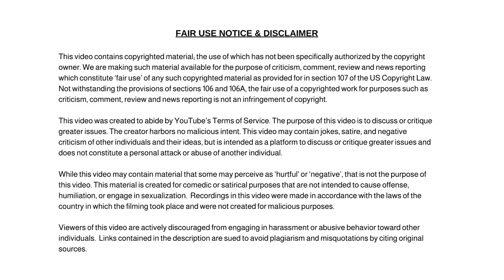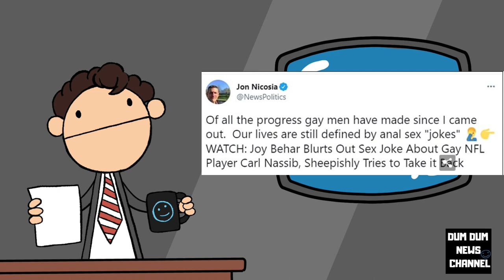The View's Joy Behar Slammed For Making Joke About Carl Nassib Coming Out As First Gay NFL Player!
The View's Joy Behar Slammed For Making Crude Joke About Carl Nassib Coming Out As First Gay NFL Player.

Dum Dum

✭ Captioning ✭
News broadcaster Dum Dum, “Hi, I'm your host Dum Dum and welcome to the Dum Dum News Channel. In today's news we'll be covering The View's Joy Behar Slammed For Making Crude Joke About Carl Nassib Coming Out As First Gay NFL Player."